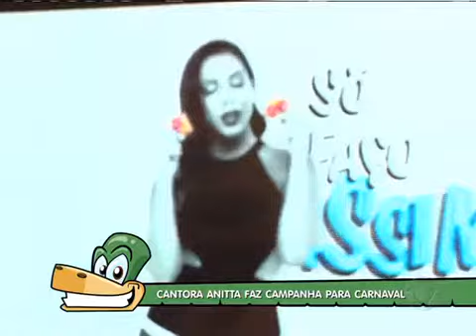Anitta participa de campanha contra o vírus HIV para o Carnaval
A cantora Anitta lançou nesta quinta-feira (4) a campanha "Vamos dar um bang no HIV".